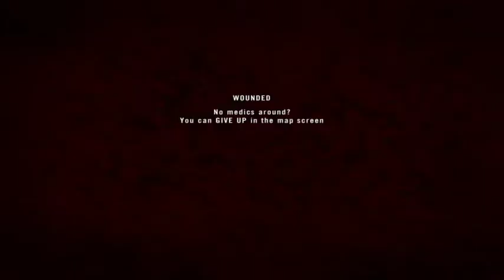Marlin is fun on insurgency mode! 2016 03 11 1944 24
had some good gameplay up in this match and some fun engagements... 1 kill no deaths but plenty of action